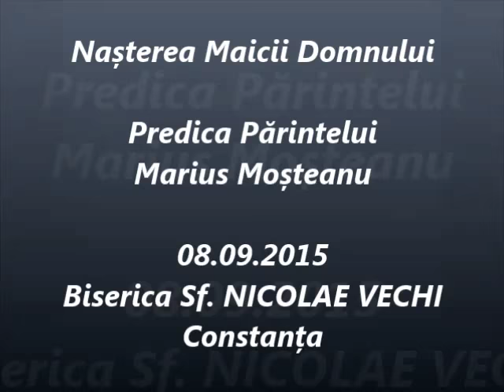Nașterea Maicii Domnului - Predica Părintelui Marius Moşteanu - 08.09.2015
Nașterea Maicii Domnului - Predica Părintelui Marius Moşteanu de la Biserica Sf. Nicolae Vechi din Constanţa - 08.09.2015